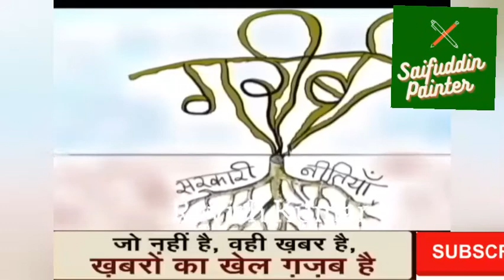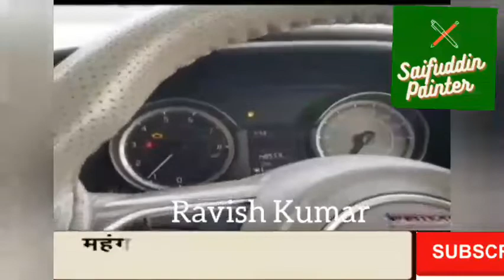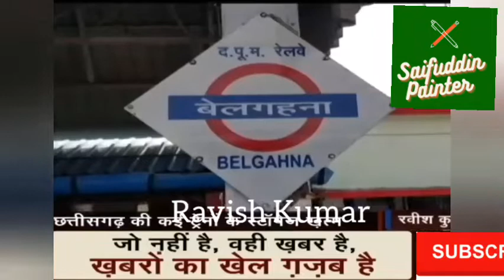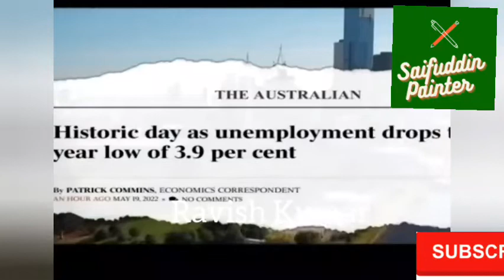Prime Time With Ravish Kumar_ कैसे बनती है ख़बर, जो ख़बर नहीं है.mp4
महंगाई की मार,पेट्रोल-डीजल पर पीएम नरेंद्र मोदी,
prime time with ravish kumar,